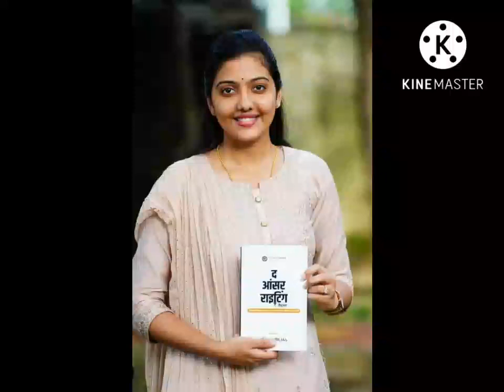IAS😍 Srushti Deshmukh Mains 📖📖essay writing book in hindi